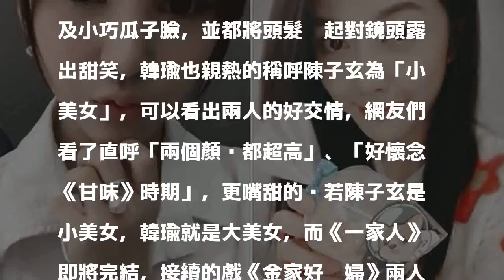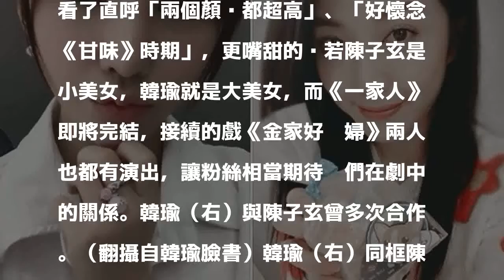韓瑜甜喊陳子玄「小美女」 雙姝同框甜笑顏值超逆天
〔娛樂頻道／綜合報導〕女星韓瑜長相甜美，參演過多部本土劇的演出，是許多人心目中的本土劇女神，近來演出《一家人》中個性溫柔的大姐，人氣更上層樓，今日她曬出與陳子玄的合照，兩人的超高顏值掀起網友討論。

發表評論評論如下。